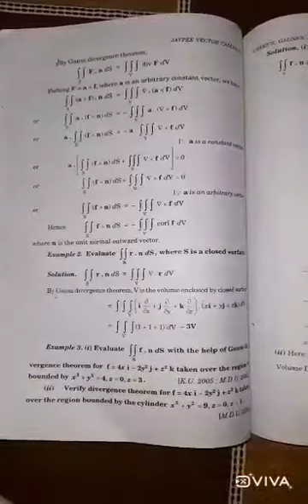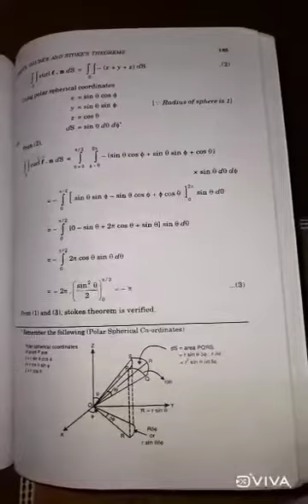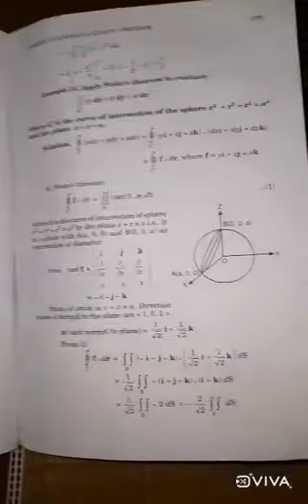solution of chapter green's guass's and stoke's theorems maths vector calculus